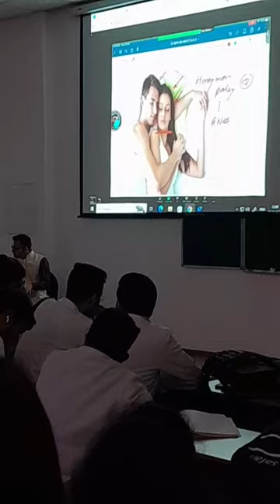MCI class Fun || anatomy class || Karaganda medical University || Kazakhstan